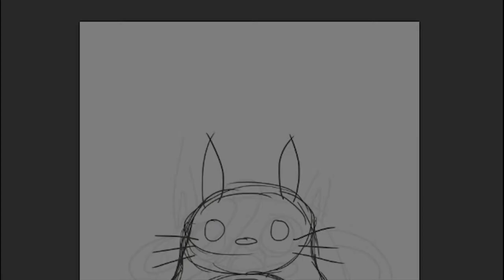Totoro (digital drawing process)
Totoro is the title tetartagonist and forest spirit that lives in the largest camphor tree in a small village. He is featured in Studio Ghibli's film My Neighbor Totoro.
Totoro has grey fur and beige belly with grey arrows on his chest. He has pointy ears, long whiskers and large paws with long claws. His silhouette vaguely resembles that of an owl.
Big Totoro is thought to be King of the Forest. He often sleeps, and is the main Totoro, also being the logo for Studio Ghibli. He is voiced by Frank Welker in Disney version.